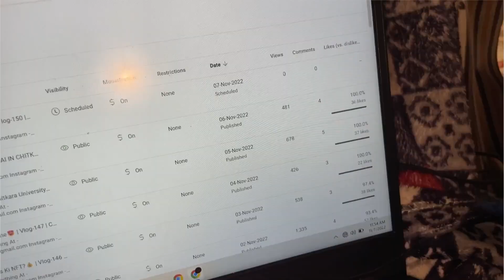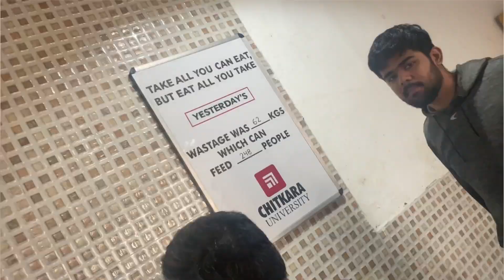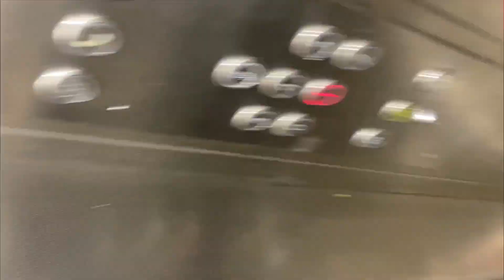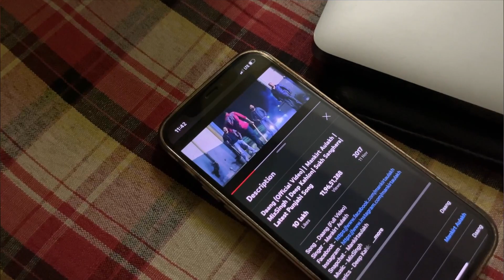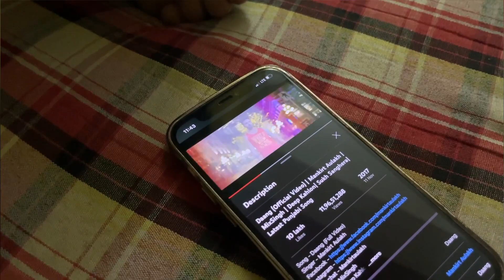Aaj To Ladai Hi Ho Gayi 😨 | Vlog-151 | Chitkara University Rajpura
HELLO GUYS,

THIS IS MY 151st VLOG | I TRIED MY LEVEL BEST AS OF NOW | I HOPE YOU WILL LOVE MY VLOG AND WILL SHOW SOME LOVE I